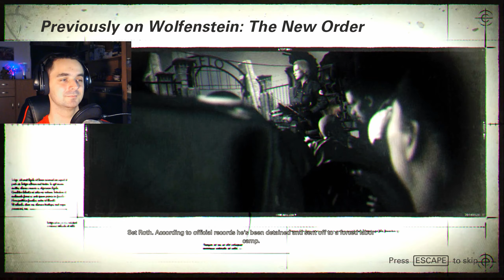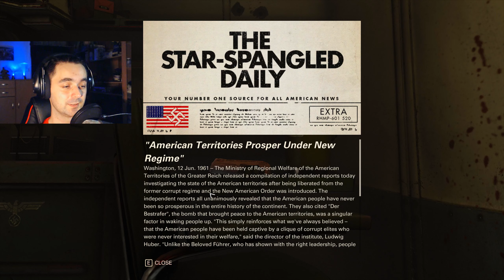She's Back!! 💀 | Wolfenstein 2 The New Colossus Ep.1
🎫 Wolfenstein II: The New Colossus is the highly anticipated sequel to the critically acclaimed, Wolfenstein: The New Order developed by the award-winning studio MachineGames. An exhilarating adventure brought to life by the industry-leading id Tech 6, Wolfenstein II sends players to Nazi-controlled America on a mission to recruit the boldest resistance leaders left. Fight the Nazis in iconic American locations, equip an arsenal of badass guns, and unleash new abilities to blast your way through legions of Nazi soldiers in this definitive first-person shooter. America, 1961. The Nazis maintain their stranglehold on the world. You are BJ Blazkowicz, aka “Terror-Billy,” member of the Resistance, scourge of the Nazi empire, and humanity’s last hope for liberty. Only you have the guts, guns, and gumption to return stateside, kill every Nazi in sight, and spark the second American Revolution.